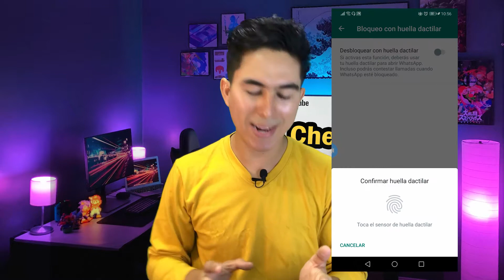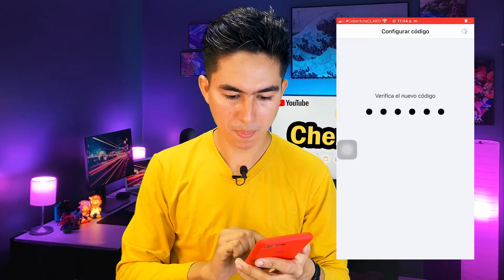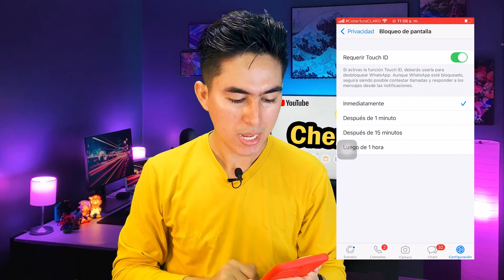Como Poner Huella de BLOQUEO en WhatsApp para Android y Iphone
Así es cómo debes ponerle una contraseña de bloqueo a tu WhatsApp tanto para Android como iPhone sin programas y sin aplicaciones directamente con la aplicación oficial

como poner huella de bloqueo en whatsapp